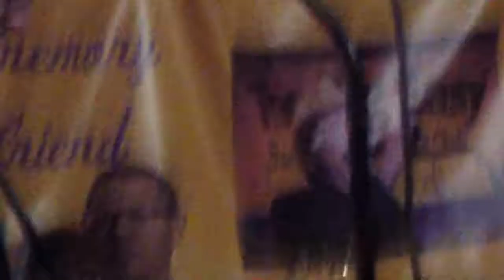TONY VEGA Band 5 12 18 Houston, Tx.